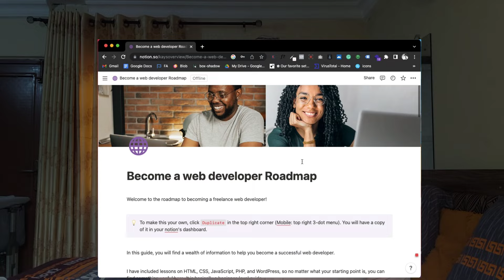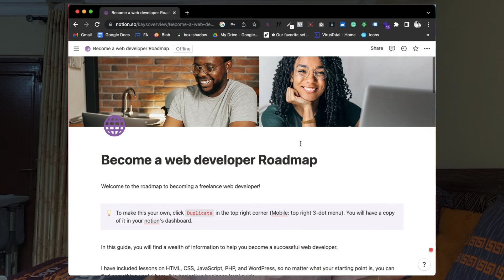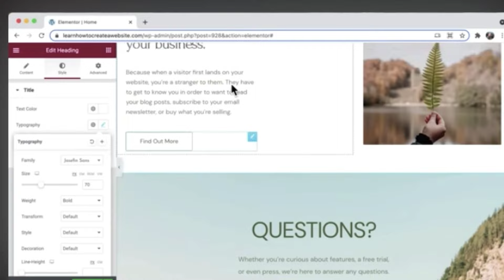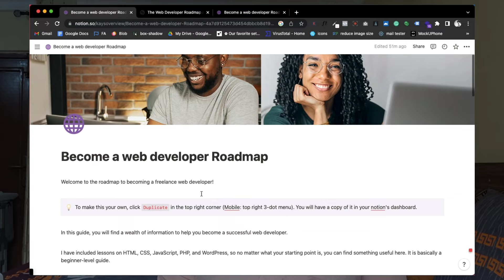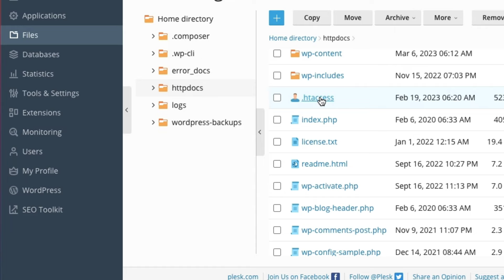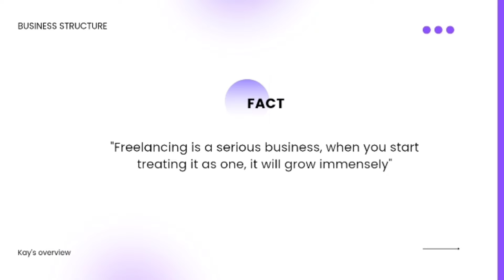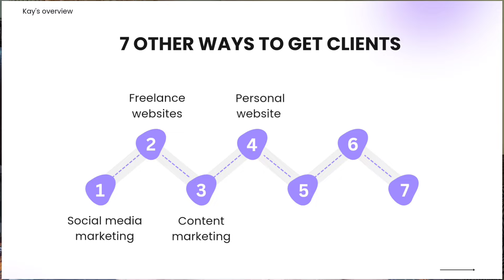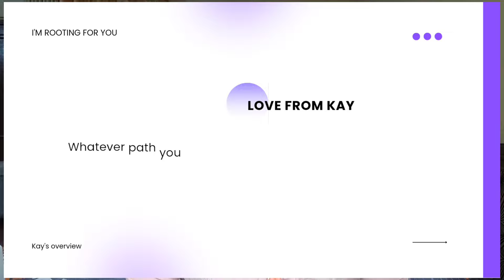Become a WEB DEVELOPER in 1 MONTH and start FREELANCING in 2023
This is how to Become a web developer in a month and start freelancing! You will learn how to become a freelance web developer and web designer , start freelancing with Wordpress

In this video, I'll be covering everything you need to know about becoming a web developer , what you need to learn to become a freelancer, a freelance web developer, how to set yourself up as an expert and professional freelance developer , how to structure your freelancing business, the right skills and tools that you need. We will talk about pricing strategies, hosting and domain options.

We'll talk about how to start freelancing and get clients, The best practices for working with clients to keep them coming back and referring people to you.

I have also created a free resource for you, a step - by - step roadmap to guide you on learning web development in a month, The link can be found below:

I will love to hear from you

Become a freelance web developer in a month
Become a freelance web designer

*Set the video to the highest quality resolution for better watching experience